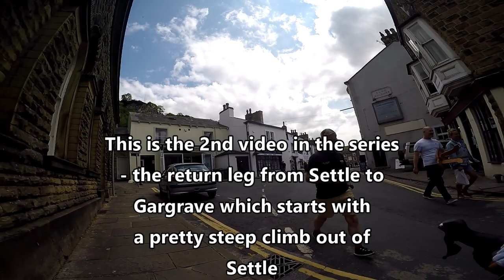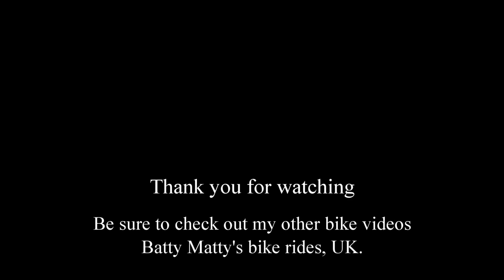Settle to Gargrave over the fells, Yorkshire Dales, Bike Ride Video, Cycling Video, Indoor Trainer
July bike ride from Settle, North Yorkshire (north of Skipton), south over the moors to Gargrave - a tough ride on National Cycle Route 68 (the Pennine Cycle Way) but a great way to show off the beautiful Yorkshire Dales!

MAPS: OS Landranger #103 (Blackburn & Burnley), OS Landranger #98 (Wensleydale & Upper Wharfedale)

Be sure to check out my other bike ride videos and the other (mainly Yorkshire) cycle ride segments - ideal for use at the gym on an indoor trainer, exercise bike, treadmill, cross trainer, etc! Most are in Yorkshire, but some are in Somerset and Derbyshire.